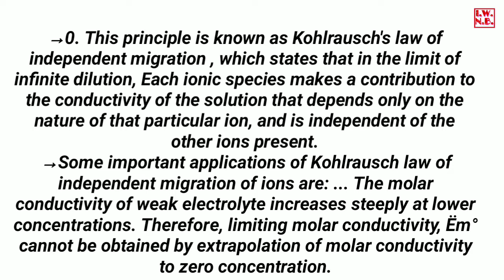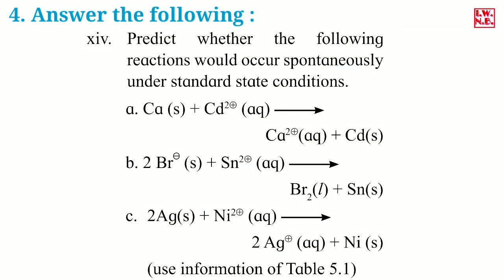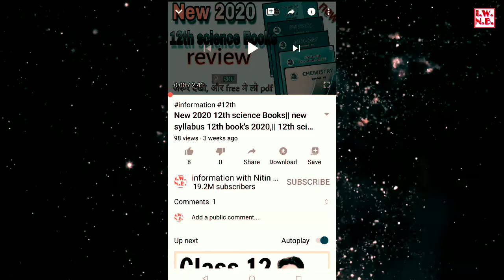Class 12th chemistry ch.5 Electrochemistry exercise part-2 | CBSE Board 12th Science Chemistry Subje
I.W.N.B.
12thnewsyllabus2020-21
       [This is à 5th ch.of chemistry part-2 class 12th new syllabus,Thermodynamics]

This is questions-answer exercise, video part- 2
          any doubts so, follow me,
            Your see & pick screenshot to save answer.
Search me on facebook [Nitin Bhoye]